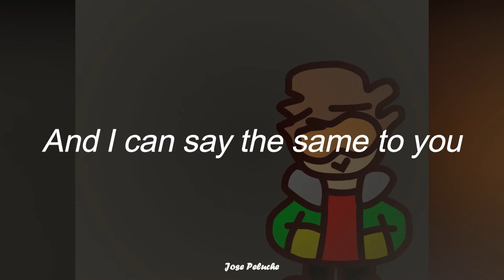Dinner Is Not Over - Lyrics | José Peluche Animación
Esta cosa de aquí la cree porque si, simplemente porque no sabia que hacer